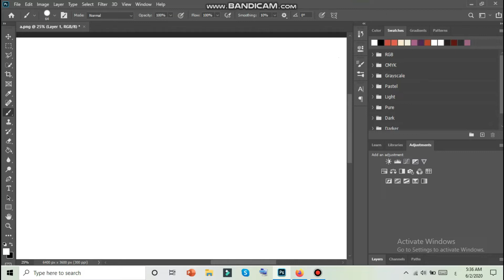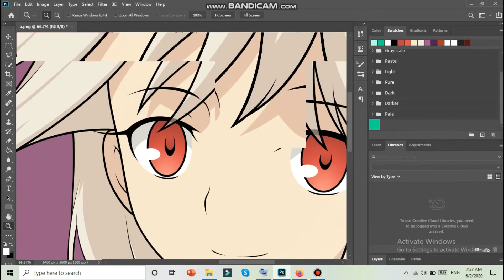Speed drawing -Illyasviel Von Einzbern ( Fate Stay Nigh )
Hi, welcome to Moussa Art Gallery!
I am Moussa. I am an anime lover who loves to draw and share with you.
I never studied in art school or learned a patent theory in drawing.
I enjoy drawing in my own way, and very lazy to draw with a certain size or geometry.
So for you who feel this video doesn't help please close it and hope you find a tutorial that suits you on other channels.
And for you guys who feel helped by my video, please slow down the video speed to make it easier for you to follow the steps.
I hope you enjoy this video, good luck, and find your own way to draw freely!
How to Illyasviel Von Einzbern from Fate Stay Nigh

program :
Adobe Photoshop